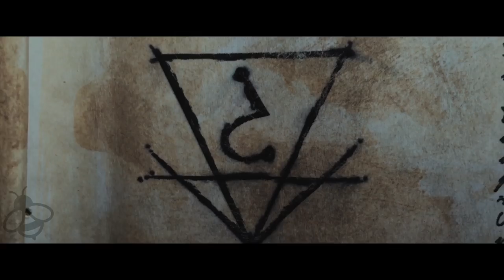Buckout Road Trailer (2017) Horror Movie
Buckout Road Trailer - 2017 Horro Movie

About The Buckout Road Movie Trailer
A college class project on creation and destruction of modern myth, turns terrifying when a trio of young people come to realize the many evil urban legends surrounding New York State’s famed Buckout Road may, in fact be real.